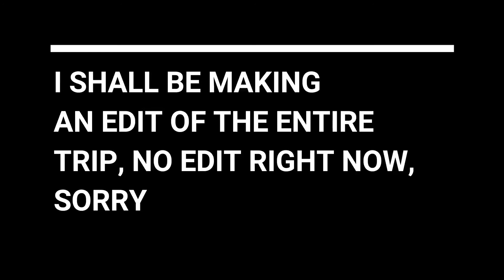IT GOT NARLY!!!!!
This is a pretty cool video! It consists of White Water Rafting and Tubing which were both a lot of fun! If you are ever in the North West Georgia/South East Tennessee area, make sure to raft on the Ocoee River! It's awesome! The 1996 Olympics were held there for the White Water sports! Huge Recommendation!

NEVER QUIT!